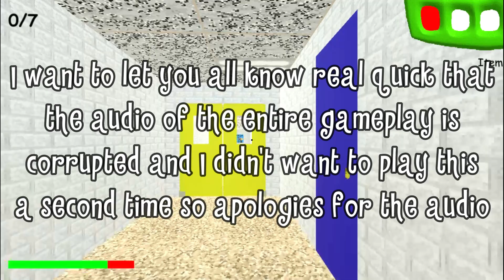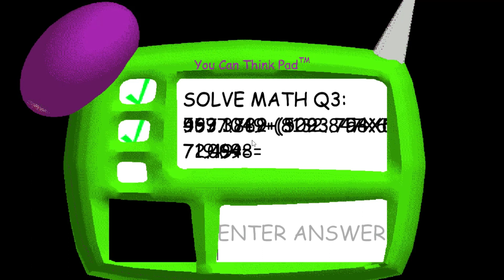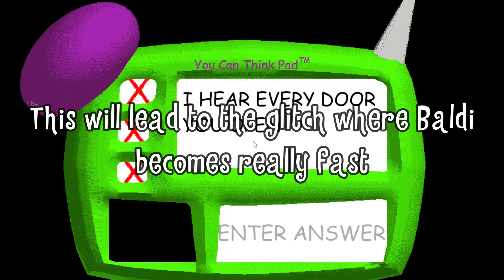Playing Baldi's Basics V1.2.2 + Wrong Answers Only(Playing History)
Again, the audio in the video is messed up and I said so in the beginning of the video to let you know, I think I need a new screen recorder to record off of.

Version 1.2.2 is much easier than the first version even though that corner glitch trick obviously doesn't exist anymore. I did the wrong answers only thing on this version as well because it was widely done and it's true all of that is a glitch. My video will playing the V1.3.2 so stay toned for that.